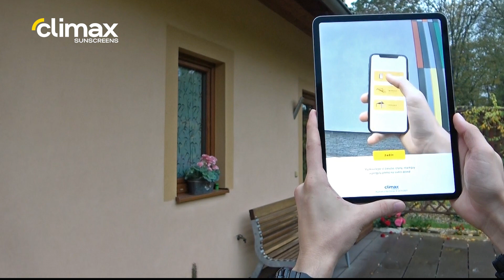CLIMAX AR APLIKACE - JAK NA TO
Představujeme naši vlastní CLIMAX AR aplikaci pro ještě snadnější výběr té správné stínicí techniky. Aplikace pracuje s rozšířenou realitou, díky níž rychle a jednoduše ukáže přesnou vizualizaci, jak budou venkovní žaluzie, markýzy, rolety nebo pergoly vypadat na jakémkoliv domě. CLIMAX AR aplikace umožňuje výběr typu stínění, barev i provedení. Stačí si aplikaci stáhnout, nasnímat místo pro plánovanou stínicí techniku a pak už si jen volit možnosti, přesně podle vašich představ. S CLIMAXem je život pohodlnější.